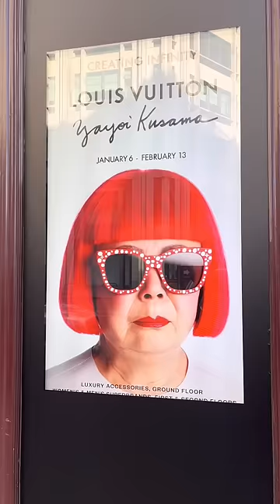Louis Vuitton x Yayoi Kusama @ Harrods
Louis Vuitton has launched a brand-new collection with world renowned artist Yayoi Kusama. To celebrate the launch in a standout way, Louis Vuitton has projected a colourful, moving Yayoi Kusama polka dot design onto the façade of Harrods; the first brand ever to do this.

Running from January 6th – February 13th, Yayoi Kusama’s mesmerising, multicoloured, and immersive, vision will inhabit the iconic department store. Lighting up the entire Harrods building façade with the new Louis Vuitton x Yayoi Kusama polka dot artwork, the design continues to evolve using Harrods’ façade as the canvas.

Bringing art to the streets in an unprecedented way, Louis Vuitton x Yayoi Kusama uses the Harrods iconic exterior as a vast canvas. At street level, 27 windows devoted to the Louis Vuitton x Yayoi Kusama collection runs along Brompton Road and Hans Crescent, spilling onto the pavement. Yayoi Kusama’s presence is further felt with a monumental, 15m high life-like statue of the artist, unveiled outside the Hans Crescent façade, painting dots onto the Harrods’ exterior.